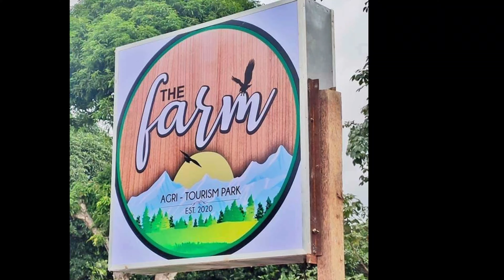THE FARM: AGRI-TOURISM PARK, Zamboanga City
Join our trip to The Farm : Agri-tourism Park located at Barangay Curuan, Zamboanga City.
See and feel the world - all in one lovely place!!!